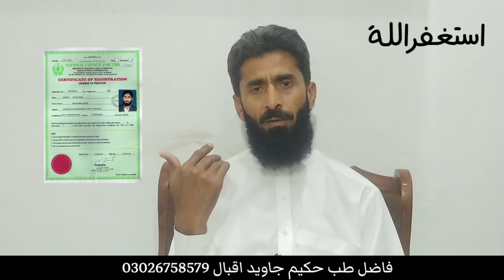Chicken Pox Kaise Thik Hota Hai|Lakra Kakra Ki Alamat/Lakra Kakra Ka ilaj |Chicken Pox Bimari ka ila